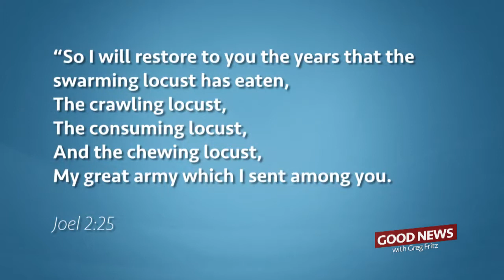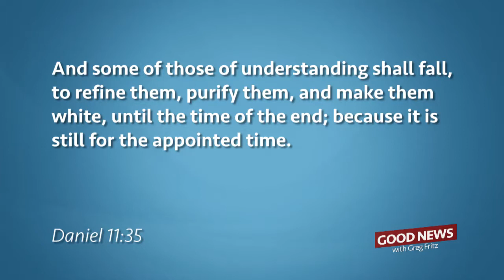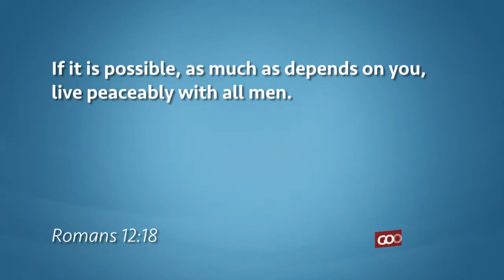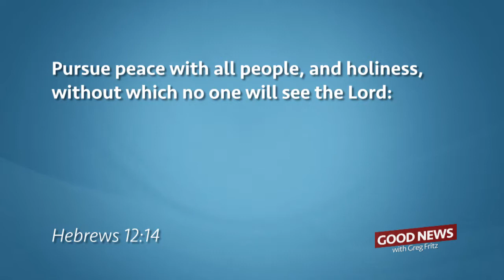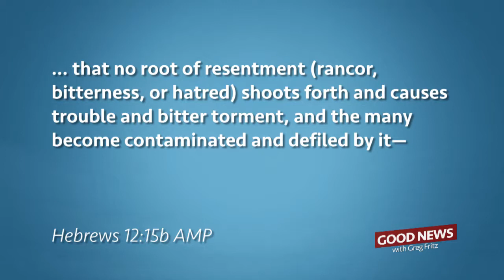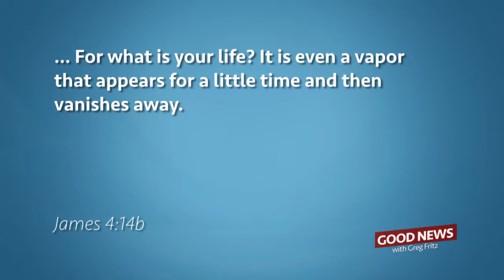Episode 201: Bitterness & the Big Picture.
You can choose not to become bitter and get on with your amazing future! Learn more in this episode of Good News with Greg Fritz.